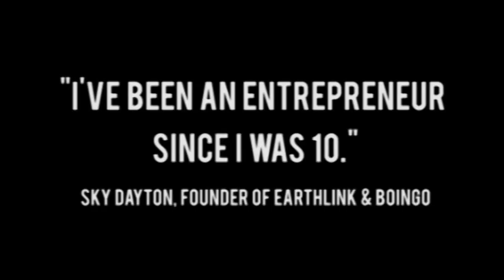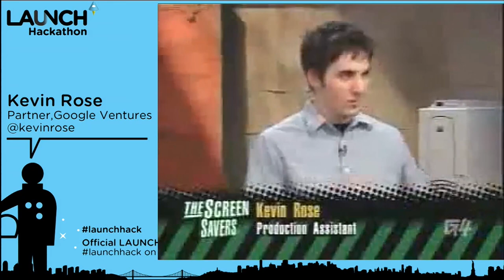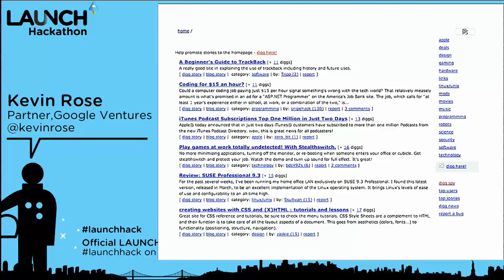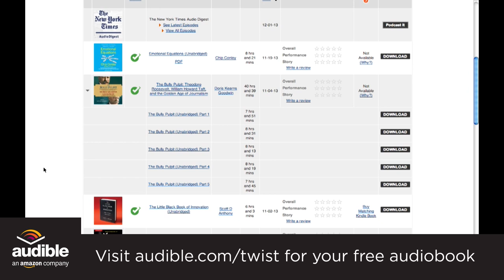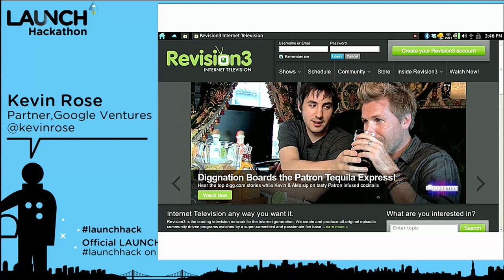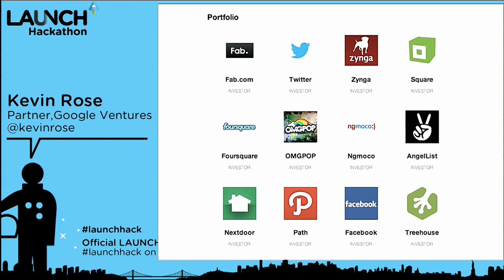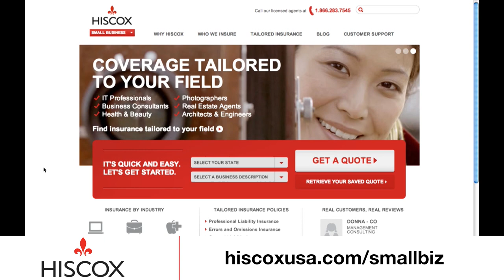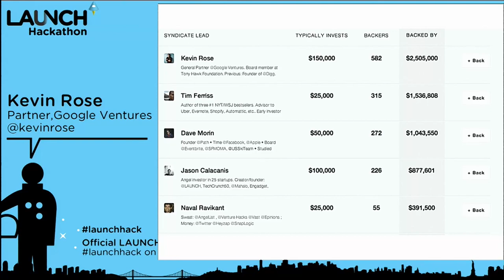Digg's Kevin Rose: will he get back in the game?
Can one guy be both a wunderkind and an elder statesman? If anyone in the world of tech fits the bill, it's Kevin Rose. He made national headlines in 2006 as his site Digg soared in popularity and investors gave it a $60m valuation. He left Digg to found more companies: Milk, Revision3, and Pownce. Now at 36, he helps other entrepreneurs secure funding and develop their ideas - as a VC at Google Ventures, and eventually, through his extremely popular syndicate on AngelList. As of early December, he had 658 backers, to the tune of $2.8m per deal. When he sat down with Jason in November at Launch Hackathon, he described why he 'loves and hates' being a VC, and whether he's ever getting back into the ring as a founder, and tips for pitching your product to investors. Plus, the Bitcoins he sold when they hit $300!

Audible, the leading provider of audiobooks with over 150,000 titles. Jason's book of the week is Born Standing Up by Steve Martin.

And to Hiscox Small Business. Do you have the right insurance for your startup? Get it right now, starting at just $22.50 per month.

Highlights:

7:45 When you think about how innovative [Digg] was at this time. Nobody had really done voting in this way.
9:00 Jason: Things moved pretty quickly after that, you remember this cover [of BusinessWeek]. Pretty brutal, but it was the beginning of people seeing you as an entrepreneur.
11:30 Thank you Audible for your support. Jason's book of the week: Born Standing Up by Steve Martin. Free audiobook
14:17 You did something I thought was brave... you walked away from Digg and didn't let yourself be defined as The Digg Guy.
15:47 Jason: So angel investing, you went on a tear. To what do you attribute your success as an angel investor? Because you must have objectively had a much better return as an investor than as an entrepreneur.
17:33 Jason: What do you think your value is an investor, and now as a VC?
18:12 Kevin: We've all been doing this long enough that you have a bunch of lessons that you try to pass on, and hopefully, help people making those mistakes.
19:32 Jason: What was that like [layoffs]? You had to do that at Digg, I take it.
20:25 How did you manage your own psychology, your own emotions, as you went through tumultuous times?
22:33 Thank you Hiscox Small Business for your support. Super easy, tailored coverage starts at $22.50/month.
24:25 Let's talk about this AngelList syndicate thing that came out of nowhere.
28:12 Jason: When you look back now, being on both sides of the table, what do you think makes people want to invest in a company?
29:30 Jason: What about execution now? Does your product have to look really polished to raise money today?
31:16 Jason: What's the scope of Google Ventures' activity now? Obviously with corporate venture capital, people get a little nervous, like hey, is the search group going to find out about this?
32:35 Jason: Why is Uber so special?
33:11 Jason: Are you enjoying it? are you enjoying being a VC?
33:13 Kevin: You know, I would say that I love it and hate it. I hate it when I see an idea and a team get so excited and they just go off and execute and you're like, Oh, I wanna get back in there... but it is also really exciting to find something that you play with, and for the first time you're like, This is going to be huge. And I'm going to be the first check into this business. This is going to be amazing, and have a great return. And that side is also really exciting. And you just know it's going to change the world. And you're helping fund something that's going to change the world. That's a really cool feeling.
33:50 Jason: Are we going to see another Kevin Rose startup? Are we going to see you as a founder again? What are the chances? Give me a percentage chance that Kevin Rose gets back in the game?